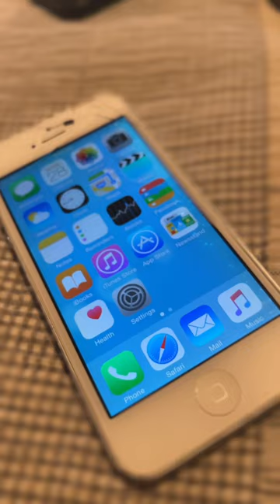iOS 6/iOS 8 Dualboot On iPhone 5!